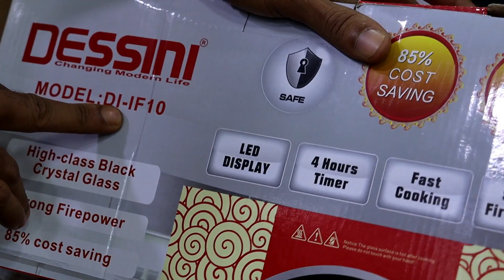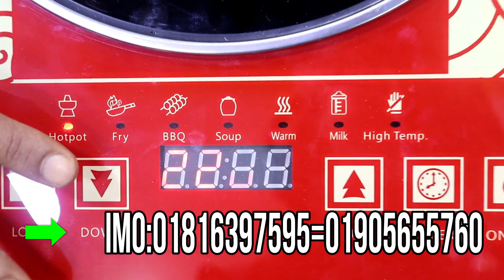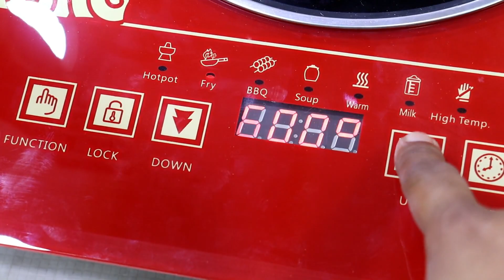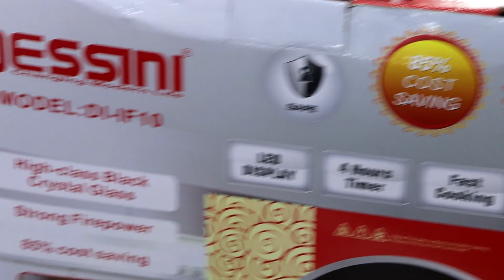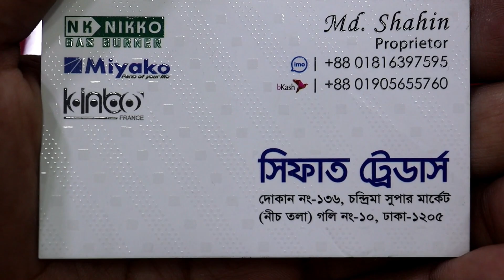চমৎকার থ্রিডি ডিজনি ইটালি ইলেকট্রিক infrared cooker চুলা finger touch electric gas stove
চমৎকার থ্রিডি ডিজনি ইটালি ইলেকট্রিক infrared cooker চুলা যেকোনো হাড়িতে রান্না করা যাবে finger touch electric gas stove

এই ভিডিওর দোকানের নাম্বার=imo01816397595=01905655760